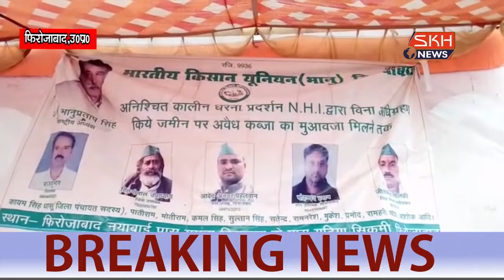फिरोजाबादः भारतीय किसान यूनियन भानू द्वारा अनिश्चित कालीन धरना शुरू